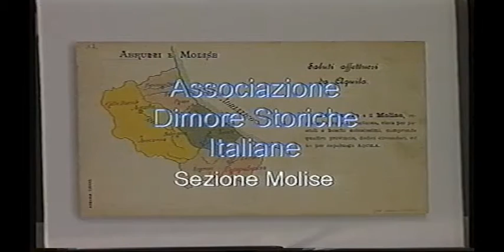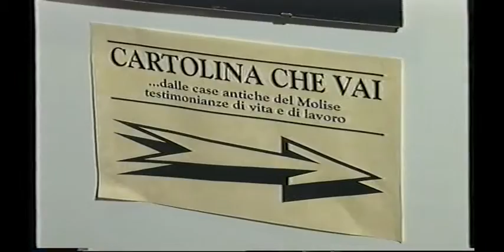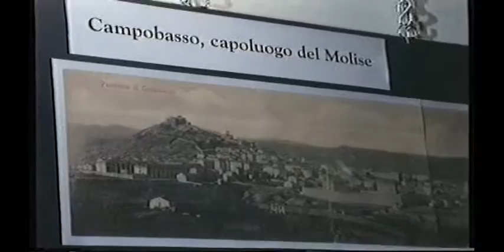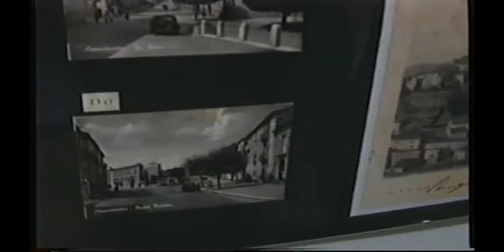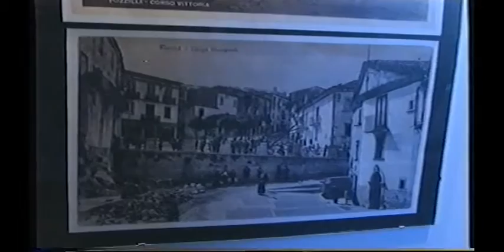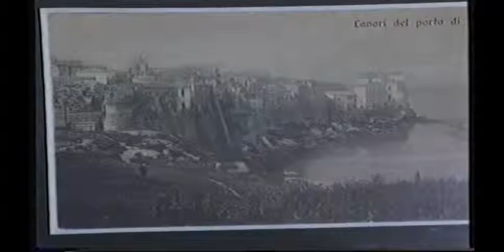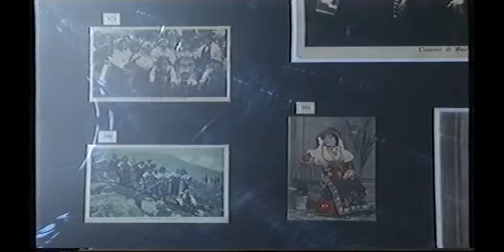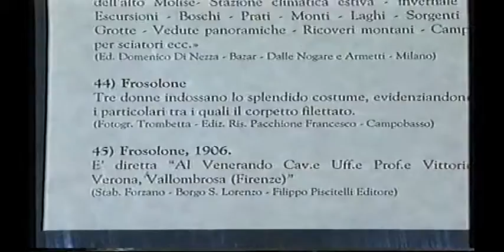Cartolina che vai ... 1/3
Mostra dal titolo "Cartolina che vai... dalle case antiche del Molise. Testimonianze di vita e di lavoro" a cura di Nicoletta Pietravalle, Presidente dell'A.D.S.I. Sezione Molise. - Dal 26 aprile al 23 maggio 1999, presso il Palazzetto Mattei, via della Navicella, 12 - Roma.

Le cartoline come testimonianze concrete, oggetti che parlano di un passato di cultura e tradizione, un vissuto che si ripropone nella sua quotidianità, in un percorso di memorie che rappresenta davvero un'opera di "salvataggio culturale".